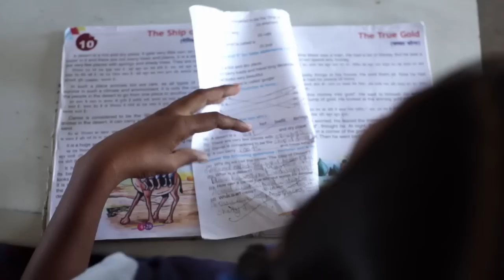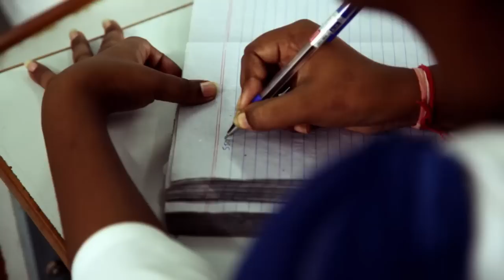FOOD FOR LIFE VRINDAVAN Documentary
Food for Life Vrindavan is a humanitarian aid organisation officially recognized by the Indian government. For the last ten years, we have worked in the poorest villages in the Vrindavan area (120 Km south of New Delhi).